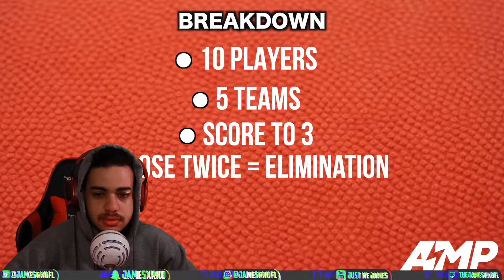AMP⚡ SLAMBALL 🏀(Reaction Video)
• Xbox One
• Elgato Hd 60
• OBS
•filmora9

I Try To Keep it PG unlike 𝙓𝙖𝙫𝙞𝙚𝙧 𝙒𝙤𝙤𝙙𝙨